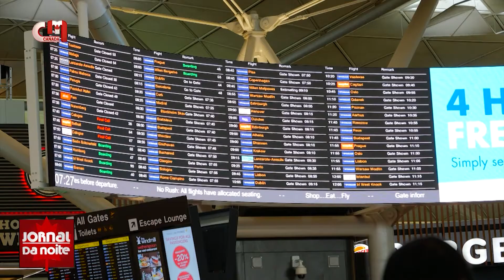Jornal da Noite Canadá - Viagens internacionais - Restrições no Canadá alargadas até 30 de setembro